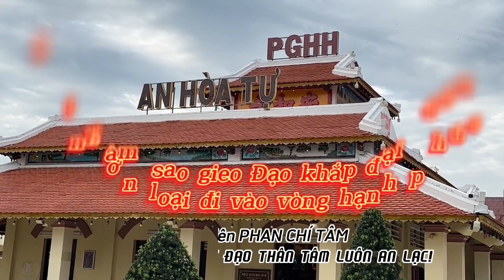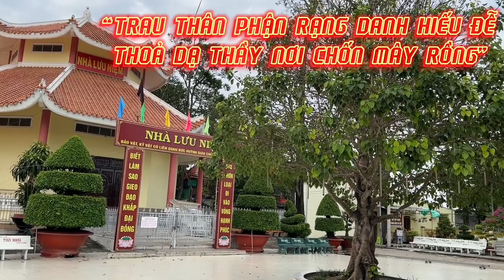PHAN CHÍ TÂM 2022 - Chú giải quyển Tư (phần 5)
THUYẾT GIẢNG GIÁO LÝ PHẬT GIÁO HÒA HẢO